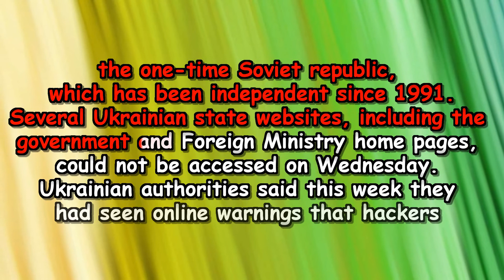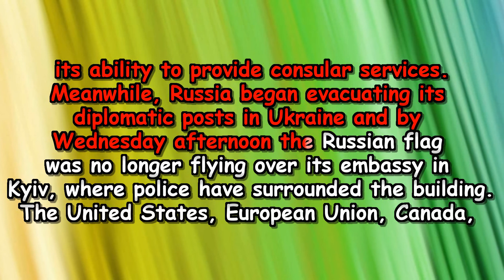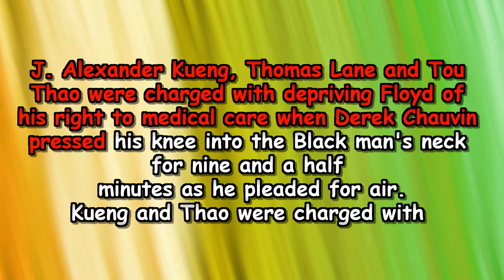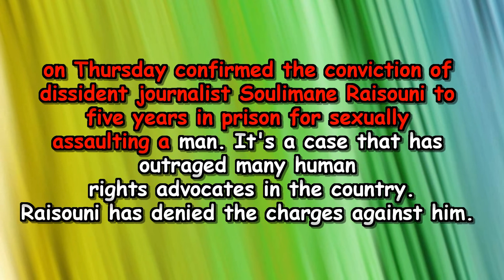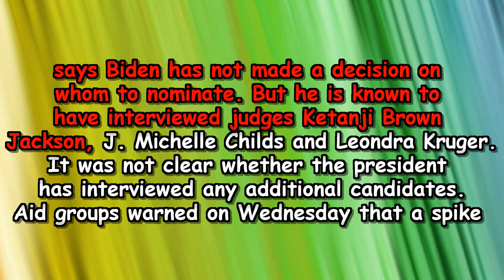VOA News 24 February 2022